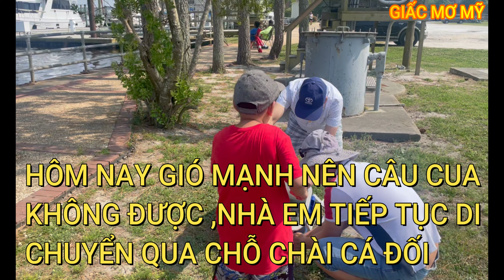Ở MỸ CÓ ĐI CHÀI LÀ CÓ CÁ ĐEM VỀ - THÚ VUI CÂU CUA CHÀI CÁ CỦA VIỆT KIỀU USA | GIẤC MƠ MỸ#148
Cứ rãnh có thời gian là anh em bạn bè rủ nhau đi biển câu cua và chài cá cho vui , thật tình thì đi có hay không cũng không phải là vấn đề chính mà là thú vui , sự giải trí vui vẻ của ngày nghỉ ,những trải nghiệm của các bé ,hòa mình với thiên nhiên , lưu lại những kỉ niệm đẹp bên gia đình.
Kính chúc cả nhà youtube xem video vui vẻ...Nếu thấy yêu thích thì cả nhà nhấn ĐĂNG KÝ🔔(Miễn Phí) ủng hộ kênh cũng như CHIA SẼ và bấm THÍCH 👍 mong cả nhà ủng hộ video để kênh tiếp tục phát triển mạnh hơn nữa. một lần nữa xin chúc cả nhà youtube vui vẻ, ấm áp, hạnh phúc và thành công trong cuộc sống. mỗi lược xem và đăng ký kênh là động lực giúp kênh phát triển... Đem đến nhiều video hay hấp dẫn hơn. Xin Chân Thành Cảm Ơn Cả Nhà YouTube đã xem video ❤️❤️❤️.
  © Bản quyền thuộc về Giấc Mơ Mỹ
  © Copyright by Giấc Mơ Mỹ & DO NOT REUP
**Nếu Có Bất Cứ Thắc Mắc, Khiếu Nại Nào Về Bản Quyền Hình Ảnh Cũng Như Âm Nhạc Có Trong Video.